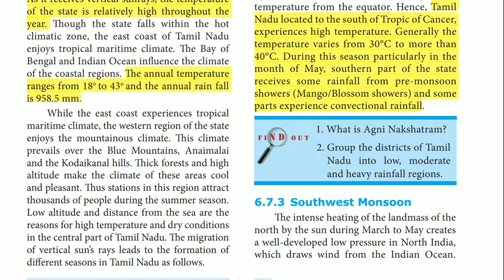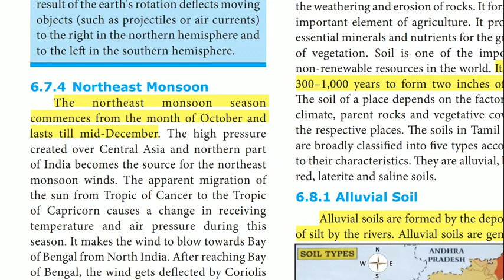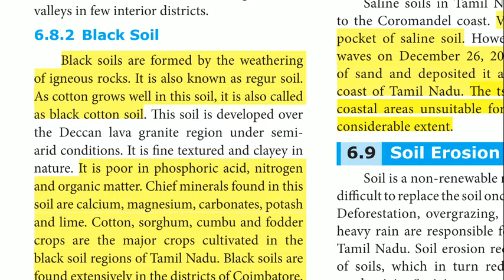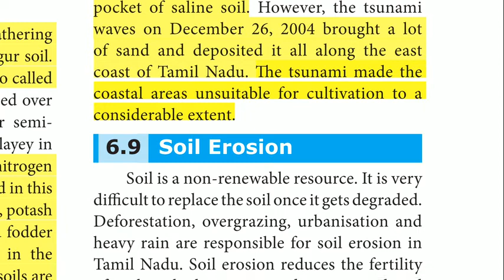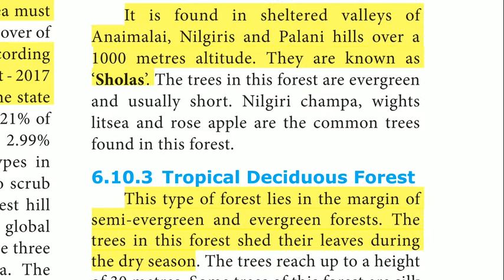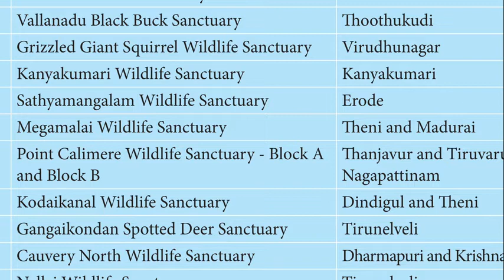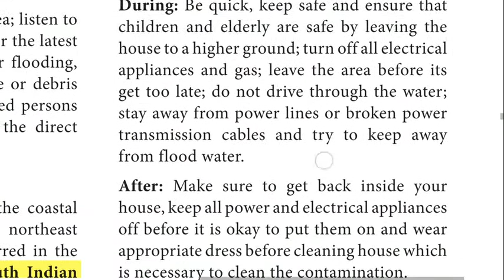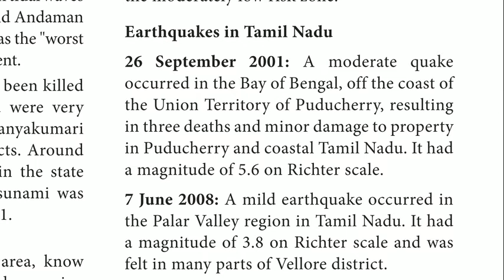10 th Geography VOL 2 Physical Geography Of TamilNadu PART 2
10th Geography vol 2 Physical Geography Of TamilNadu